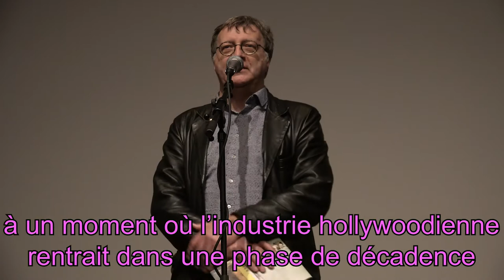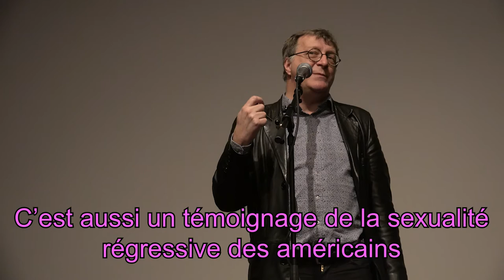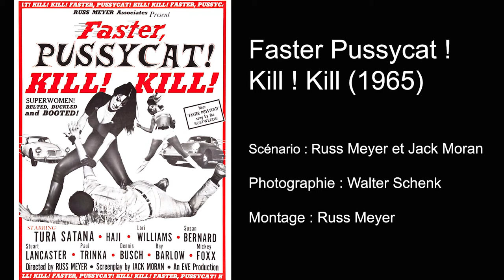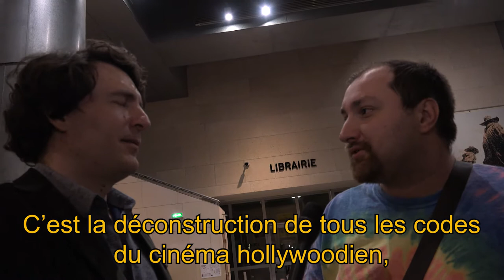Nuit Russ Meyer à la Cinémathèque française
Que pensent les spectateurs de Russ Meyer ?

Souvenirs de la nuit du 10 mars 2018 à la Cinémathèque française.

Paris